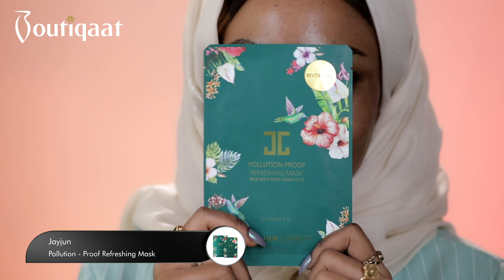Simple Makeup Look [Dusky Skin] - ميكب توتوريال مع زهرة الصالح | Boutiqaat